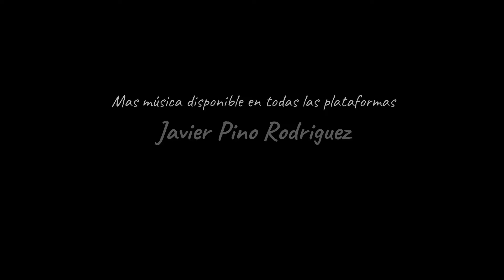Blackbird - The Beatles | Cover con Eléctrica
Versión cover de Blackbird, esta increible canción de Paul McCartney, quien se inspiró a escribirla mientras estaba en Escocia como una reacción a las tensiones raciales que se intensificaban en los Estados Unidos en la primavera de 1968.

La canción se grabó el 11 de junio de 1968 en los estudios Abbey Road. La guitarra que acompaña a «Blackbird» (en su versión original) fue inspirada por Bourrée en mi menor, una de las seis danzas de la suite BWV 996 para laúd de Johann Sebastian Bach.

El arreglo de este video busca interpretar tanto la armonía del tema como la melodía de la voz. Suelo hacerlo con guitarra criolla, pero esta vez me pareció interesante probar con efectos de Delay y Reverb para generar otra atmosfera.

Y si valoras mí arte también podes apoyarme económicamente para así poder seguir creando y grabando música.
Me ayuda muchísimo y te lo agradecería un monton!!